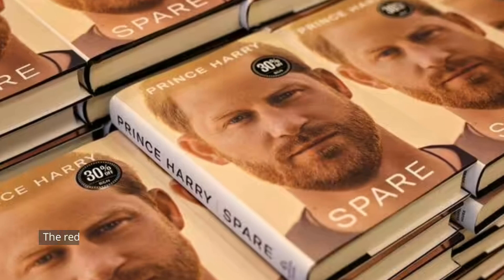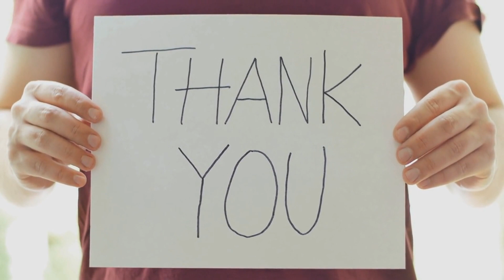SUSSEX BROKE SILENCE! Haz & Meg filed a Law-suit Defamation case on Prince of Canada.